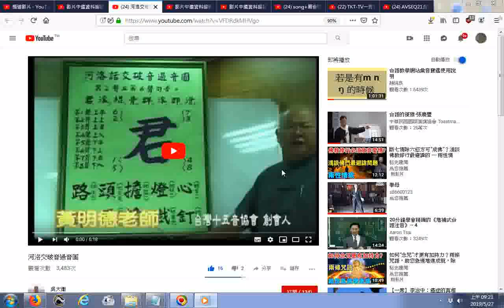推薦 河洛交破音過音圖